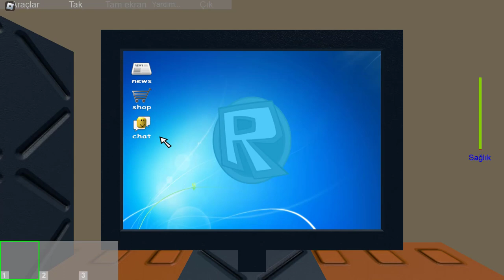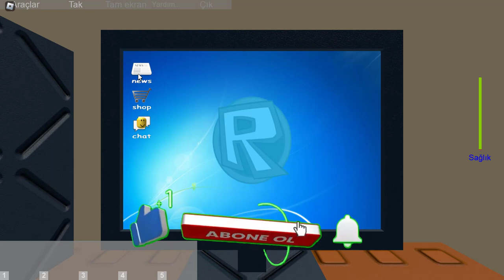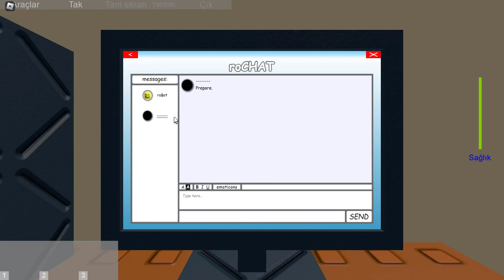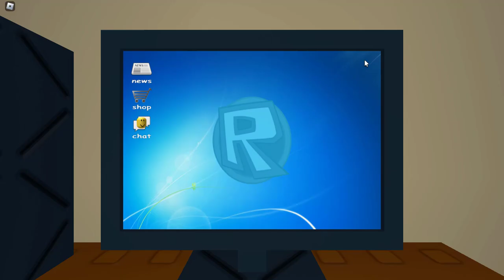Dünyanın en lanetli bilgisayarı ile 1 hafta geçiriyoruz! - jims computer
Roblox'da dünyanın en lanetli bilgisayarı olan jimin bilgisayarı ile 1 hafta geçirerek korkunç gecelerde hayatta kalmaya çalışıyoruz. jims computer